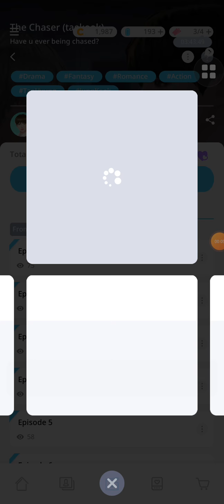The Chaser (taekook) BTS UNIVERSE STORY Ep.2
Please enjoy my story on BTS UNIVERSE STORY my name is "himuroyukina" this is my official yt channel